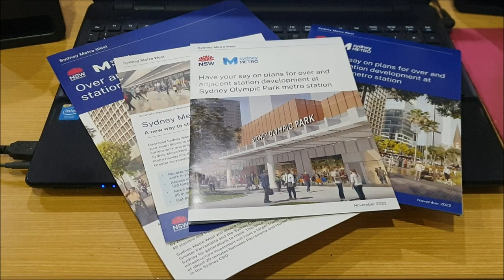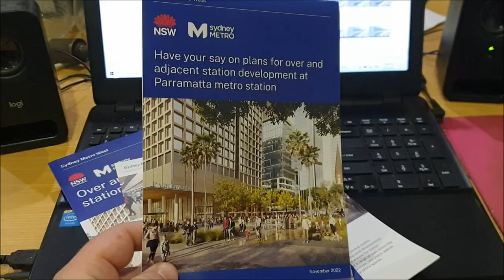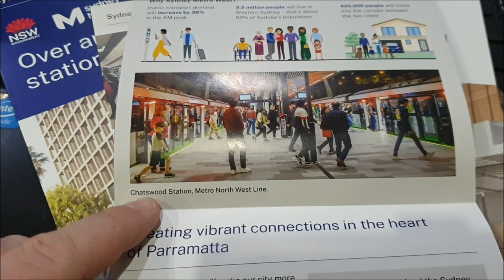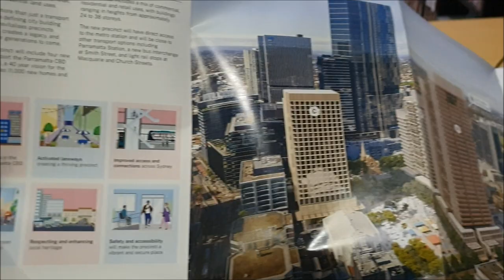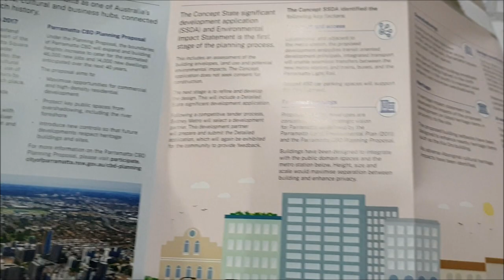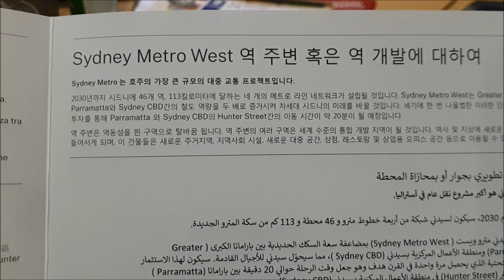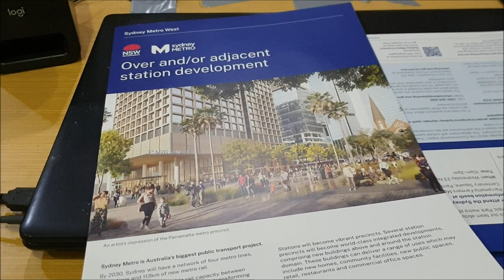Paul's Train Vlog 1331: Sydney Metro West Information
Vlog 1331

Sydney Metro West Information

Paul's Train Vlogs can also be found on these following Social Media Platforms Below: